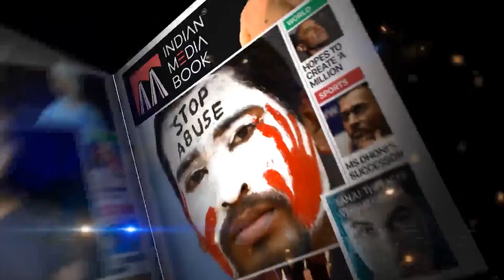CM Arvind Kejriwal on preparation for tackling Corona Virus in Delhi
CM Arvind Kejriwal Addressing a press conference on preparation for tackling Corona Virus.

Ram Manohar Hospital Delhi | Safdarjung Hospital Delhi